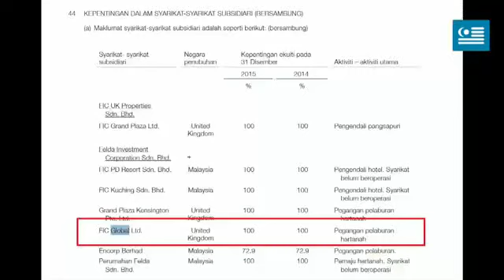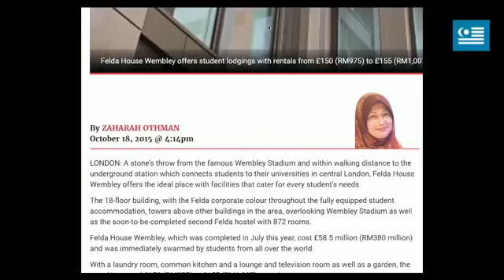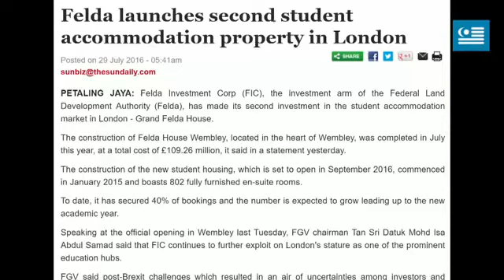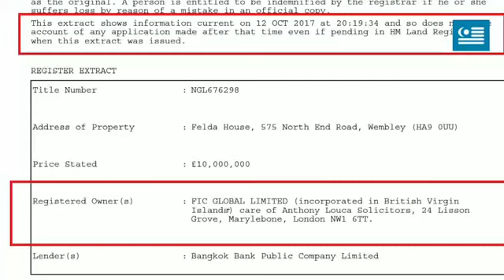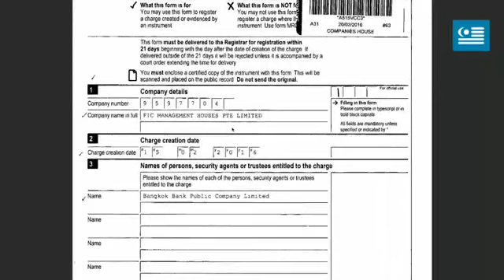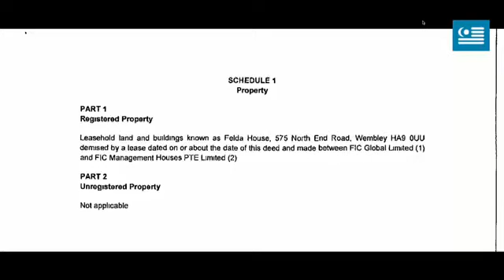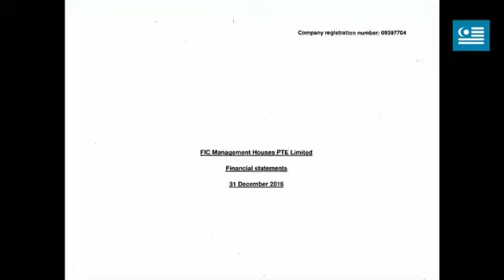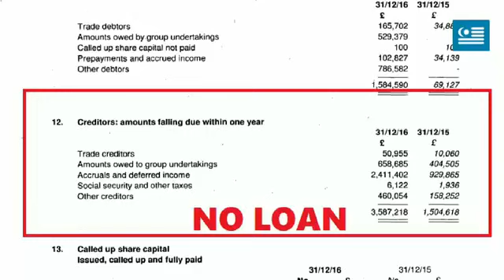Rafizi Jawab Tuduhan Shahrir Samad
Kalau Saya Tidur Pun Bukan Saya Yang Diamanahkan Untuk Jaga FELDA. Shahrir Perlu Jawab Mengapa FELDA Bayar Tapi Hotel Didaftarkan Milik Orang Lain?